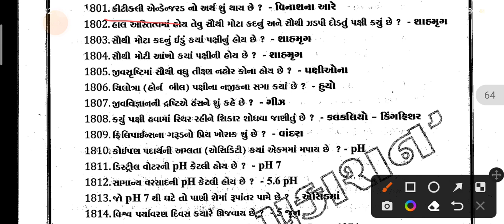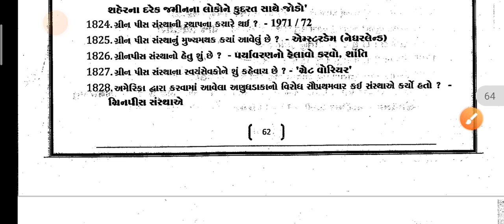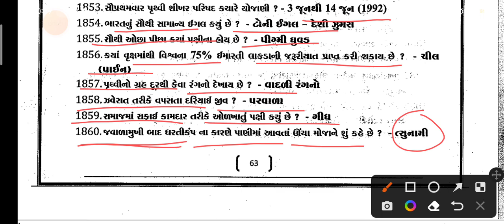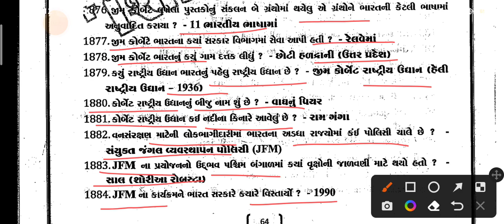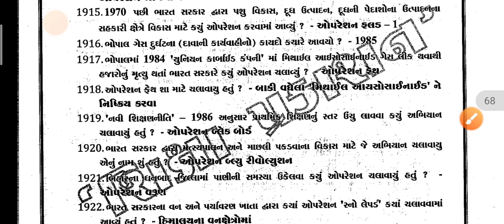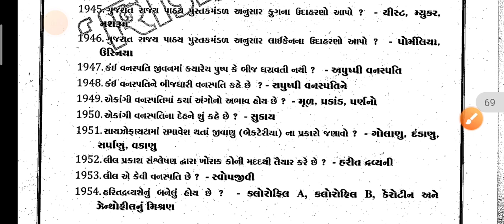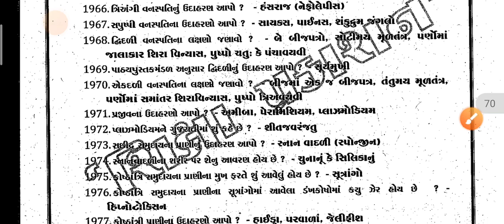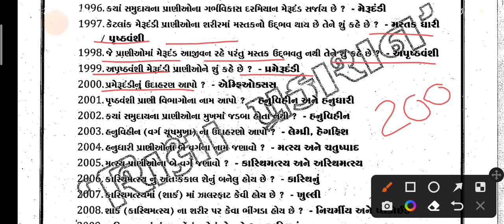Gujarat Forest||vanrakshak-2023||most important mcq||part-10||Study guide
namaskar vidhyarthi mitro aa video ma aapne forest guard aapni aavnar tamam parikshao ma upayogi banse
forest guard vanrakshak ni 2023 ni pariksha ma aa video nu analysis ati mahtvanu bnse
most important mcq for forest guard vanrakshak